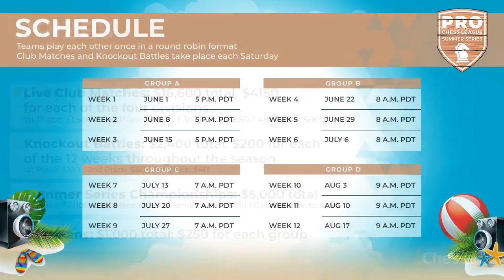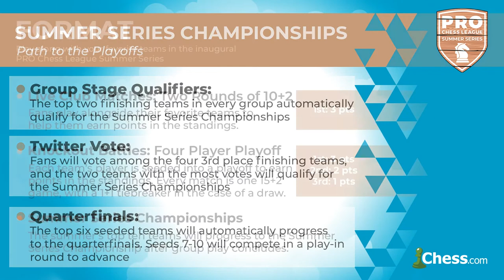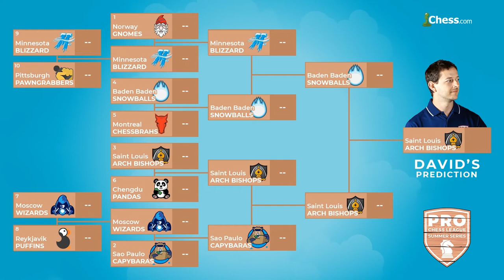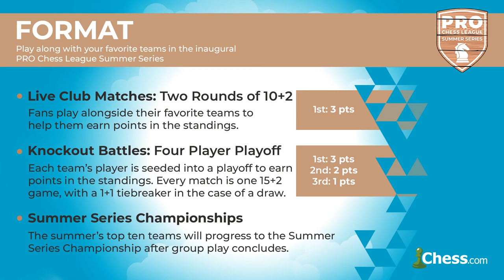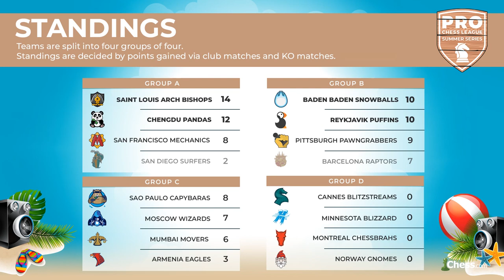PRO Chess League Summer Series: Week 8, Group C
Group C of the PRO Chess League Summer Series on Chess.com continued, with players like GM Sandro Mareco and GM Boris Savchenko competing. Watch the replay as the Armenia Eagles, Moscow Wizards, Mumbai Movers, and Sao Paulo Capybaras face off the summer with Live Club Matches and Knockout Battles on Chess.com!

Official Chess.com commentary provided by IM David Pruess and GM Aman Hambleton.

The PRO Chess League is an annual esports competition on Chess.com, featuring 32 teams from across the world. With the PRO Chess League's international appeal, top grandmasters like Magnus Carlsen, Maxime Vachier-Lagrave, Hikaru Nakamura, and Wesley So have represented their favorite teams.